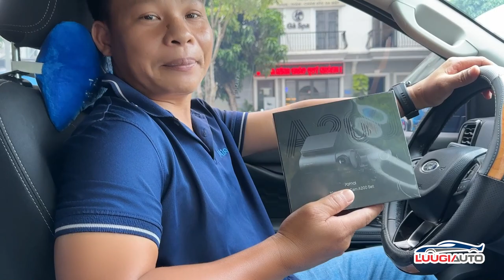CAMERA HÀNH TRÌNH 70MAI A200 HDR ( Trước+ Sau ) - LƯU GIA AUTO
CAMERA HÀNH TRÌNH 70MAI A200 HDR ( Trước+ Sau )
Camera Hành trình 70mai A200 được đánh giá cao về chất lượng ghi hình với độ phân giải 1080P 60FPS và công nghệ HDR, hỗ trợ bởi thuật toán MaiColor Vivid+ Solution™ và 70mai Night Owl Vision™, giúp ghi hình sắc nét ngày đêm.
Ngoài ra, sản phẩm còn có khả năng ghi hình trước sau vượt trội, giám sát đỗ xe an toàn 24/24 và bảo vệ ắc quy xe khi phát hiện điện áp thấp.
Với những tính năng này, 70mai A200 được xem là lựa chọn “Ngon Bổ Rẻ” trong phân khúc giá rẻ. Đây là một sản phẩm đáng cân nhắc nếu bạn đang tìm kiếm một camera hành trình chất lượng với mức giá phải chăng.
👉🏻 Ghé ngay 𝐏𝐡𝐮̣ 𝐤𝐢𝐞̣̂𝐧 𝐱𝐞 𝐡𝐨̛𝐢 Tây Ninh - LƯU GIA 𝐀𝐔𝐓𝐎 để được tư vấn và trãi nghiệm sản phẩm trực tiếp
📌 CAM KẾT CHÍNH HÃNG - LẮP ĐẶT CHUYÊN NGHIỆP - CHẾ ĐỘ HẬU MÃI TỐT
Cảm ơn khách hàng đã luôn tin tưởng và ủng hộ Lưu Gia 𝐀𝐮𝐭𝐨 ❤️
🚖🚖🚖  LƯU GIA 𝑨𝑼𝑻𝑶 🚖🚖
🎖 𝐂𝐡𝐮𝐲𝐞̂𝐧 𝐜𝐮𝐧𝐠 𝐜𝐚̂́𝐩 𝐯𝐚̀ 𝐥𝐚̆́𝐩 𝐝𝐚̣̆𝐭 𝐝𝐨̂̀ 𝐜𝐡𝐨̛𝐢 𝐧𝐨̣̂𝐢 - 𝐧𝐠𝐨𝐚̣𝐢 𝐭𝐡𝐚̂́𝐭 𝐱𝐞 𝐨̂𝐭𝐨̂.
🎖 Trung tâm chăm sóc xe 𝐜𝐡𝐮𝐲𝐞̂𝐧 𝐧𝐠𝐡𝐢𝐞̣̂𝐩
🏠 Địa chỉ:
✅ 252 Điện Biên Phủ, P. Ninh Sơn, TP. Tây Ninh
✅ Số 20 Hẻm 489, Đường Bời Lời, P. Ninh Sơn, TP. Tây Ninh